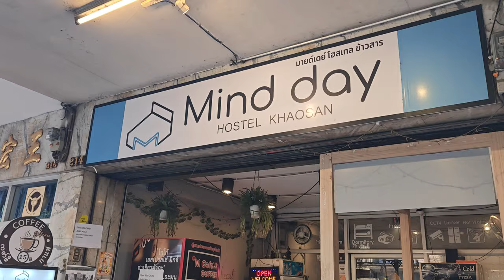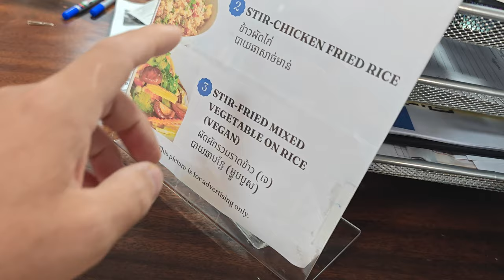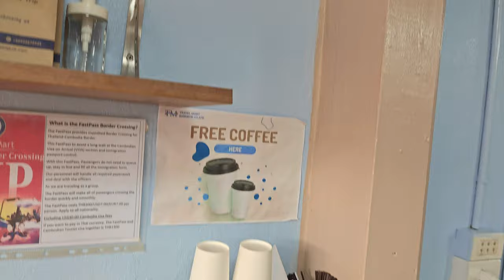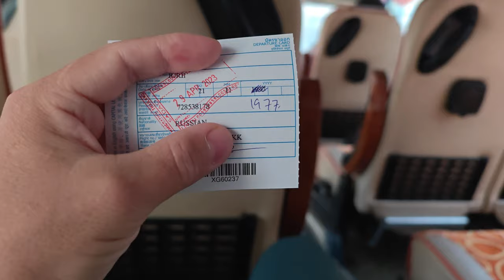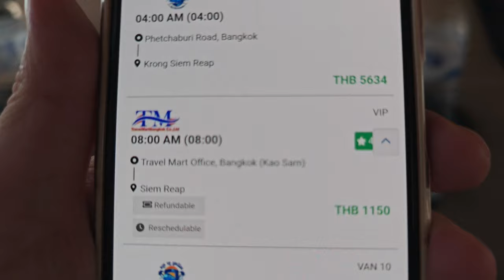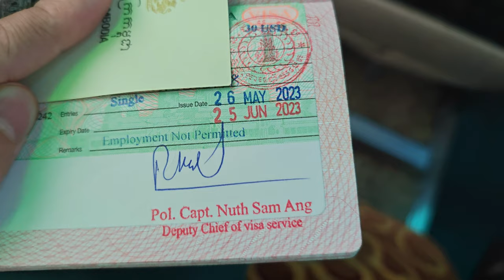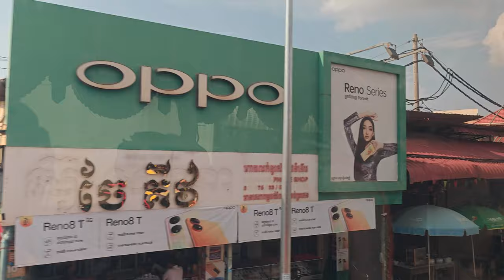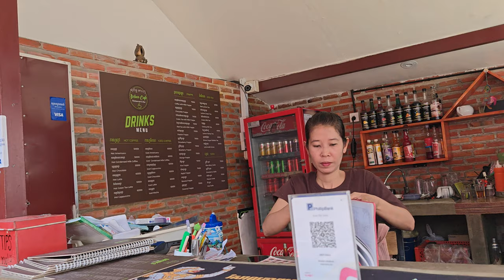Из Таиланда в Камбоджу на автобусе через границу и атмосфера города Сиемреапа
Добро пожаловать в наше захватывающее путешествии на двухэтажном очень комфортном автобусе из Таиланда в Камбоджу! В этой статье мы расскажем о всех нюансах и моментах, на которые стоит обращать внимание при переезде из Таиланда в Камбоджу. Наш путь начинается с того, где мы выходим из отеля в Бангкоке, идём пешком до того места, где платили за билеты и за визу, идём до автобуса, едем на автобусе, пересекаем границу, выходим из автобуса и в конце нашего приключения доходим своим ходом до отеля в прекрасном городе Сиемреап в Камбодже.
Присоединяйтесь к нам в нашем незабываемом приключении.
Наше путешествие началось с отеля Mind Day в Бангкоке в районе Khaosan, расположенного недалеко от места, где мы приобрели билеты на автобус за 1250 бат на человека и заплатили за визу 37 долларов, нам сказали, что это будет дешевле, чем платить за визу на границе.
Как только мы прибыли на автобусную станцию, мы сразу заметили оживление и как не странно не большое количество людей, желающих отправиться в Камбоджу, всего их было девять человек, поэтому автобус был практически пустой, что добавляла комфорта. Благодаря предварительно купленным билетам, мы сохраняли своё спокойствие.
Также стоит отметить, что при покупке билетов на автобус у нас была возможность включенного обеда в пути. Упакованные в пластиковые боксы и подогретые, эти обеды стали настоящим спасением, позволяя нам перекусить и получить энергию на продолжение пути.
А в автобусе нам выпала возможность выбрать место по вкусу, поэтому в автобус лучше заходить первым и знать за ранее какое место стоит выбирать.
Мы всё-таки смогли удобно разместиться в автобусе и сидения там были очень комфортными. Поездка была довольно комфортной, и мы наслаждались прекрасными видами за окном, когда проезжали бесконечные дороги Таиланда. Однако самым захватывающим моментом нашего путешествия было пересечение границы между Таиландом и Камбоджой.
На пересечение границы Таиланда с Камбоджой мы были полны ожидания и волнения, так как в Камбоджу мы ещё не ездили и ранее визу не оформляли. Тем более ходили слухи, что на границе процветает коррупция в связи с чем люди могут платить за одну и туже визу по-разному.
Мы волнительно подошли к пункту пропуска, где нам пришлось пройти таможенный контроль, где с каждого взяли отпечатки пальцев и сфотографировали, обычное дело. А визы в Камбоджу, за которые мы заплатили 37 долларов за человека в месте с паспортами ждали нас по ту сторону границы. Процесс прошел гладко и довольно быстро, и в скором времени мы получили свои паспорта с визами и миграционные карточки, которые в будущем нужно будет предъявить на границе с другой страной. А что касается визы, то каково же было наше удивление увидеть там штамп, на котором стояла цена визы 30 USD — это реальная стоимость визы, так что 7 долларов кто-то заработал!? Это стало для нас небольшим сюрпризом, но не помешало нашему восторгу от прибытия в Камбоджу.
Наше автобусное путешествие продолжилось.
Оказывается, между Таиландом и Камбоджой нет меж пограничной полосы, как, к примеру между Россией и Казахстаном и выезжая из одной страны ты сразу попадаешь в другую страну.
По прибытии в Камбоджу в Сиемреап мы вышли из автобуса и были охвачены неимоверной жарой 36 градусов плюс, время было около трёх часов дня 26 мая 2023г., очень жарко, жарче чем в Бангкоке.
Так же наше внимание на любование красотой Сиемреапа постоянно отвлекали водители мототакси (Тук-туки). Они как стая комаров в лесу стали нас атаковать своими предложениями поехать на тук-туке до отеля или куда угодно.
Но среди них мы познакомились с водителем, который в последствии нас возил по мини туру ( 6 храмов) целый день за 15 долларов, его звали мистер Хонг. В итоге мы дошли пешком до отеля постоянно отмахиваясь от навязчивых водителей тук-туком. А сам отель мы забронировали через популярный сервис Агода.
Но на этом история не заканчивалась, так как сервис Агоди частенько преподносит сюрпризы, но это уже другая история.
Ощутимое облегчение и удовлетворение охватило нас, когда мы наконец-то получили ключи от комнаты №12 в отеле Soben Café.
Мы узнали, как добраться в Камбоджу через Таиланд из Бангкока, получить визу и билеты в одном месте и насладиться удивительными видами и культурой этой удивительной страны.
Если вы мечтаете о необычных путешествиях и ищете новые границы для своих приключений, рекомендуем обратить внимание на поездку из Таиланда в Камбоджу. Она предлагает удивительные возможности для исследования, знакомства с новыми культурами и создания незабываемых воспоминаний.
Не упустите шанс открыть для себя удивительный мир Камбоджи, пройдя через границу Таиланда с Камбоджой. В нашем видео вы найдете все необходимые советы и информацию о поездке.  Вы найдете  интересные моменты нашего путешествия из Таиланда в Камбоджу. Мы расскажем о покупке билетов, оформления визы, пересечении границы. Подготовьтесь к увлекательному путешествию в  Сиемреап и захватывающим приключениям из Таиланда в Камбоджу!